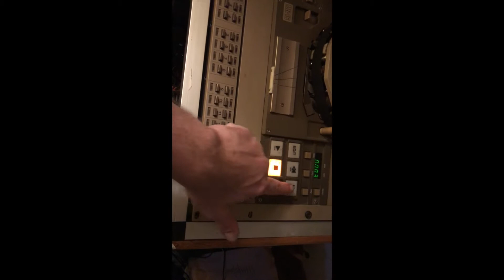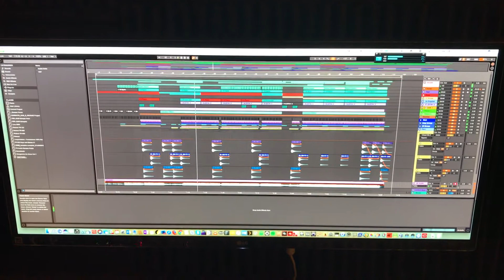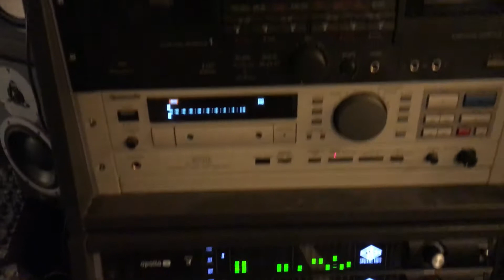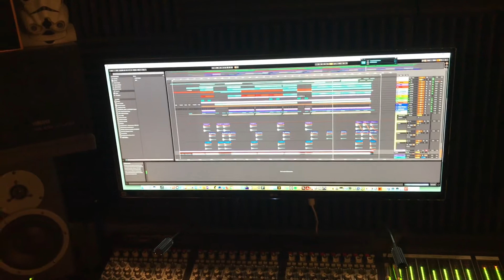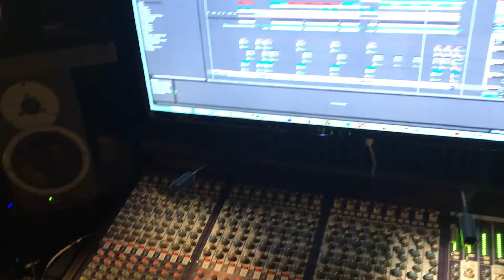Oliver Nelson - Feel Alright (JustTwo Remix) - STUDIO VIDEO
This is recorded during the final process of mixing the Remix to 1" 16Track tape using the Midas Verona 400 console and Tascam MS16 Tape recorder.